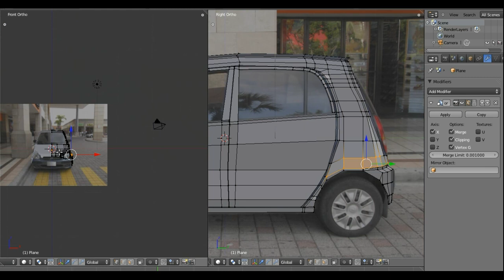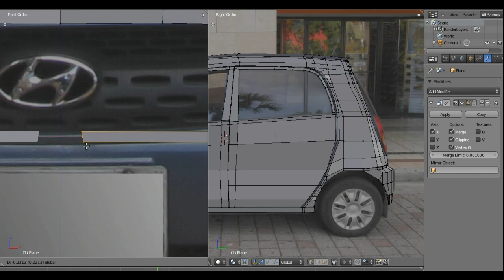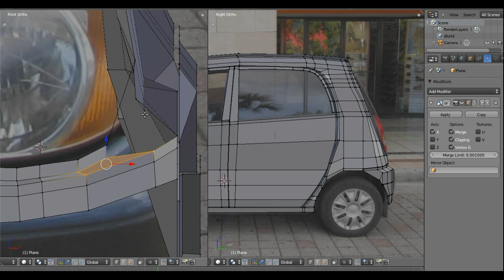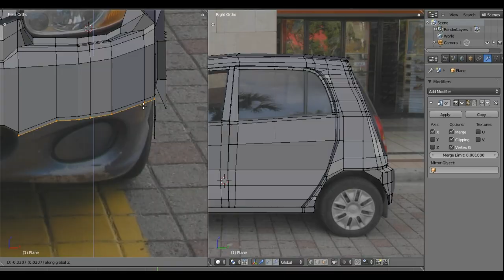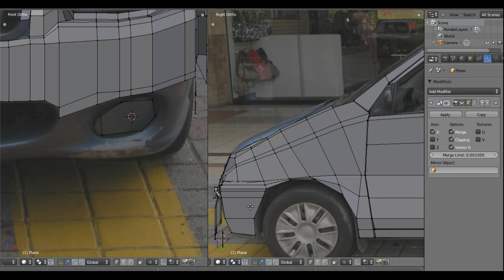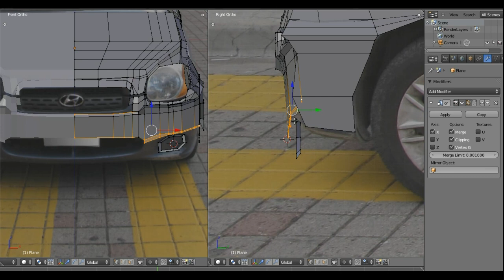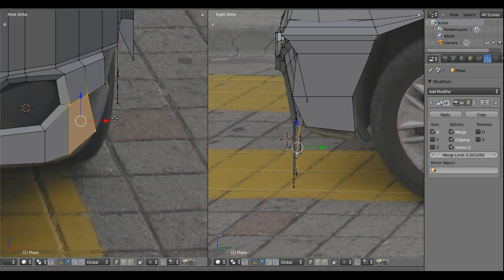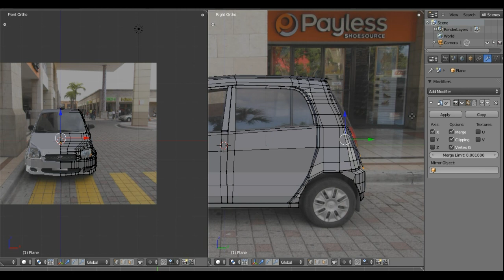Blender: Modelando un automóvil - Parte 4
Cuarta parte de la serie Modelando un Automóvil en Blender, para mi blog Diseño Libre